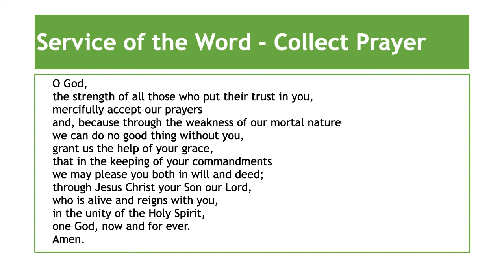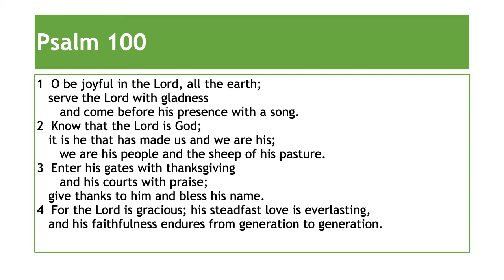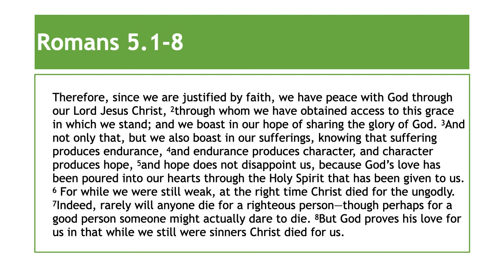Readings (Trinity 1)